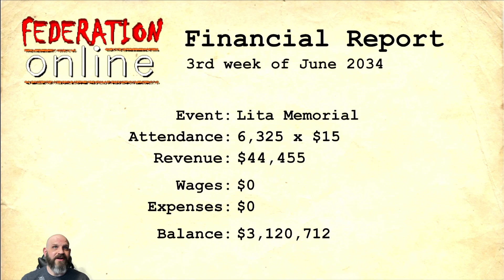Hardcore Tribute Match In Wrestling Empire!!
Lita died and we are having a tribute match in her honor.  This match does not go too swimmingly for me.